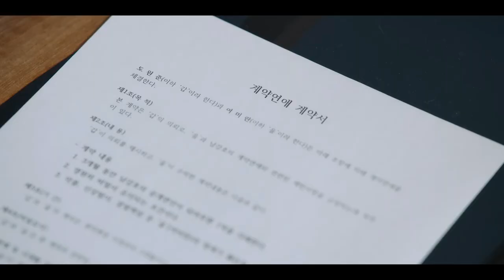El Amor da Mucha Guerra Netflix Trailer en Español Serie Tv Comedia Romántica Coreana 2023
Estreno en Netflix el 10 de Febrero de 2023